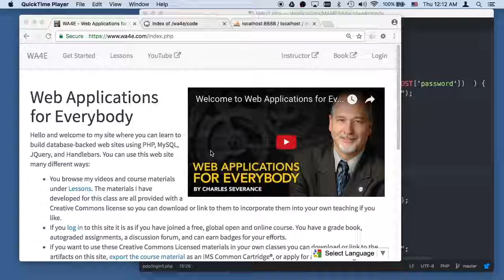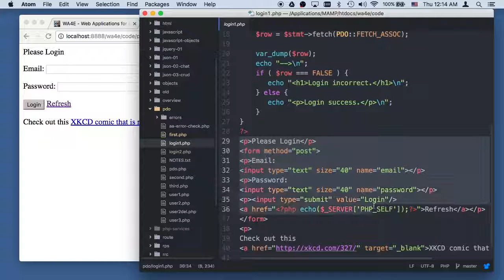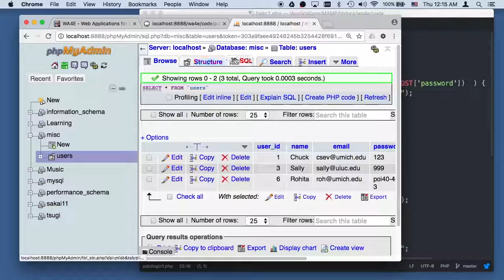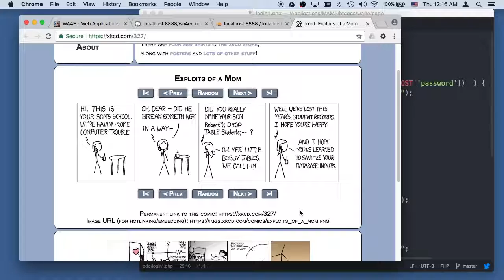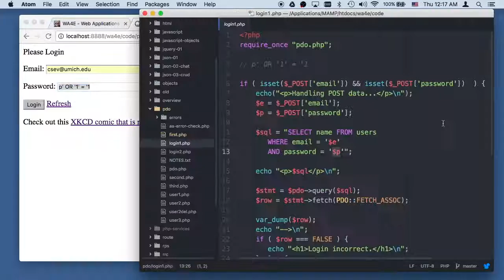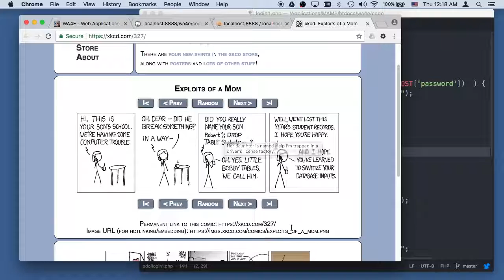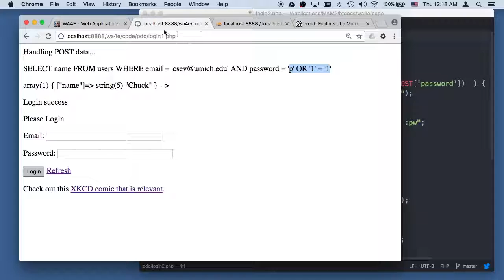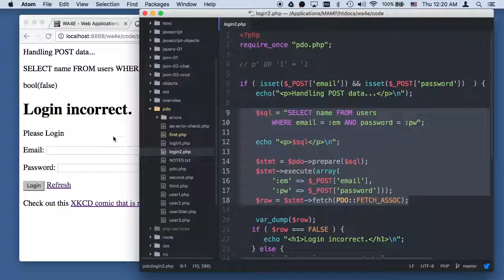Code Walkthrough: PHP, MySQL, and PDO - Part 3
Web Applications for Everybody - Using PHP and MySQL to build Web Sites